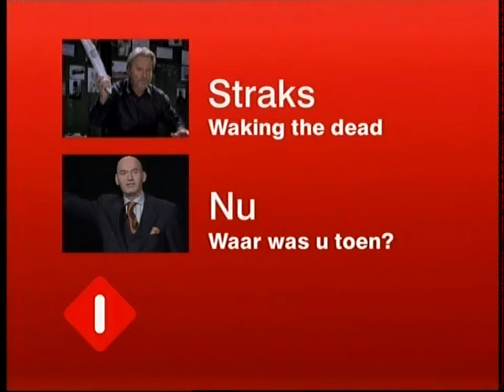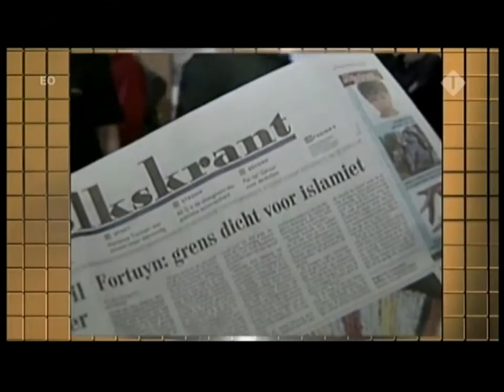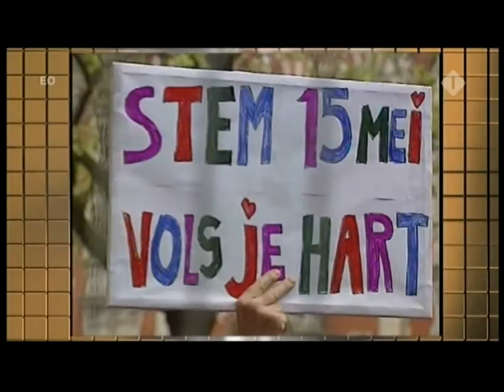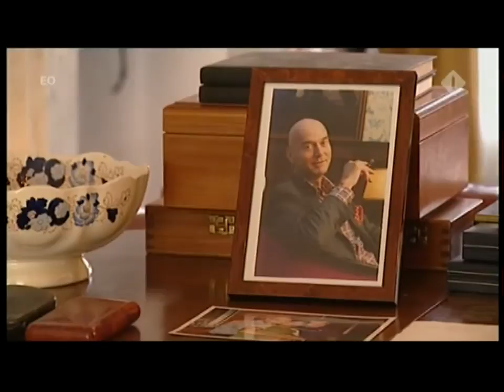Pim Fortuyn 2006-08-26 Waar was u toen Mat Herben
Pim Fortuyn, 26 augustus 2006, Waar was u toen, Mat Herben.